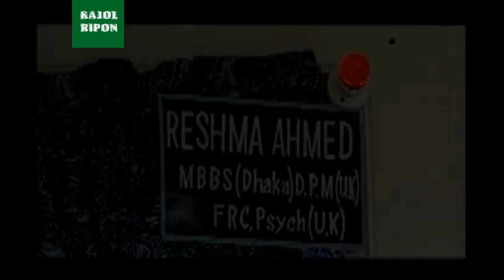Natok VuloMon Shaijon | নাটক - ভুলোমন সেইজন (বিপাশা, তৌকির ও আবুল হায়াত)